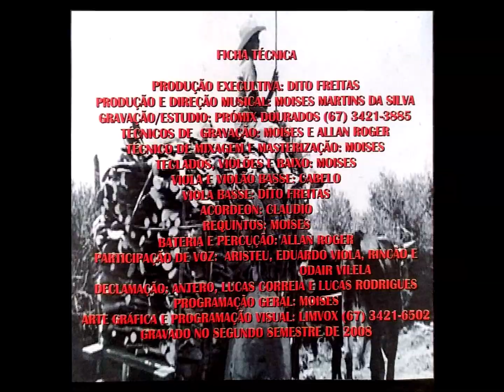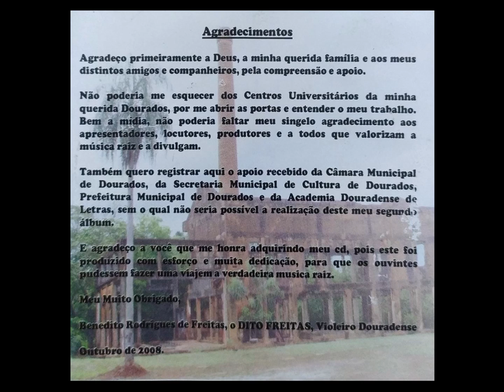Toada - 05 - O Velho Carro de Boi - Participação Especial Antéro e Aristeu Dito Freitas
Dito Freitas -  Avante Dourados CD - 2008 - Solo Vocal e Instrumental Masculino - Tradicional